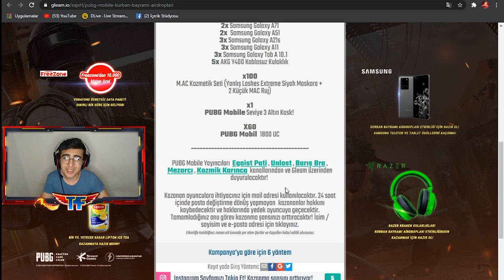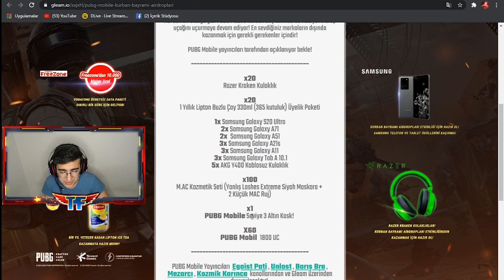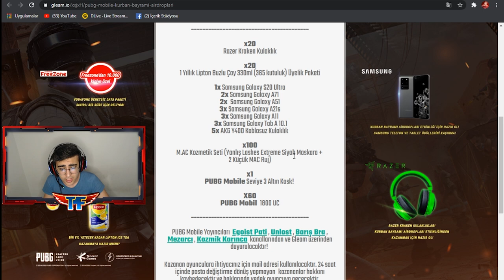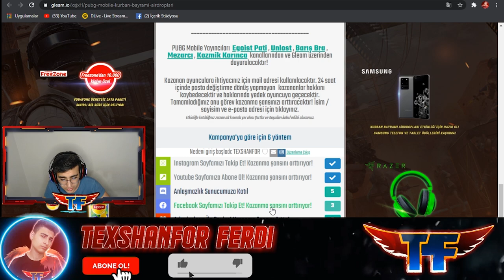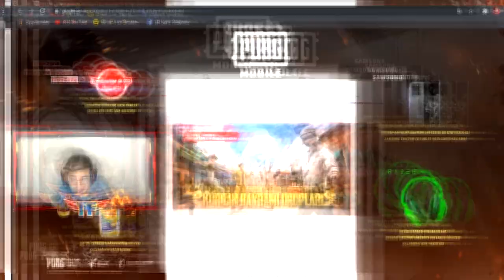60 TANE 1800 UC ÇEKİLİŞİ ! 10 GB İNTERNET ! PUBG MOBİLE KURBAN BAYRAMI AİRDROPLARI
60 TANE 1800 UC ÇEKİLİŞİ ! 10 GB İNTERNET ! PUBG MOBİLE KURBAN BAYRAMI AİRDROPLARI